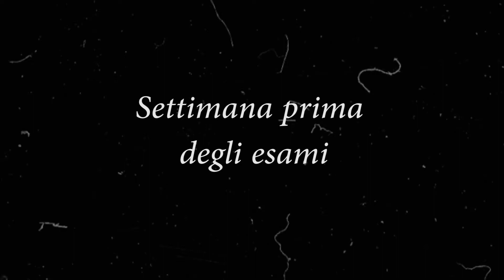Cinema anni '20_ Tabella